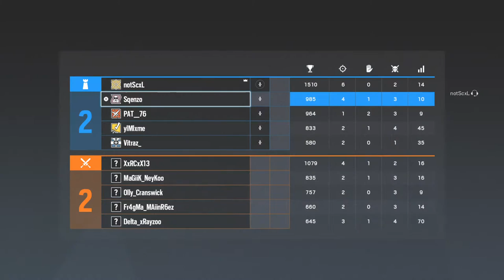VitenNR Ranked Gameplay